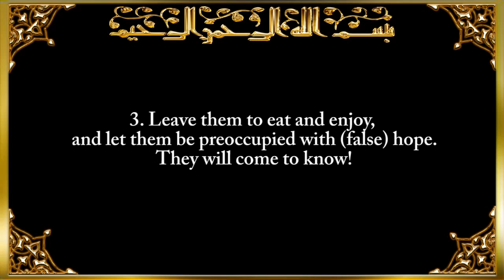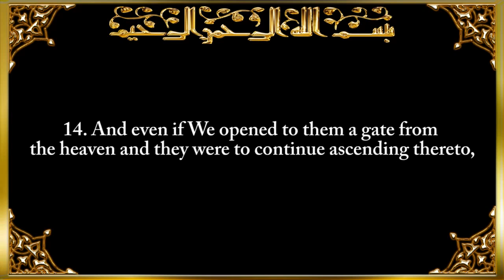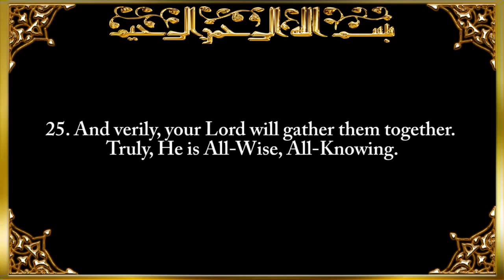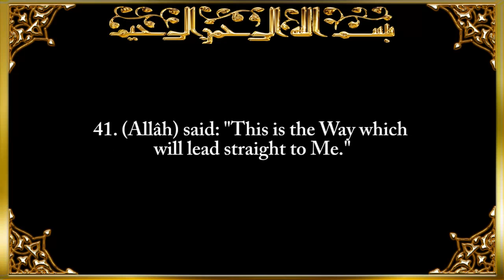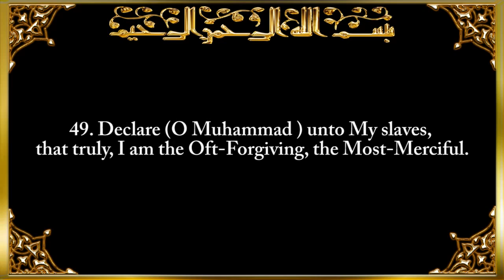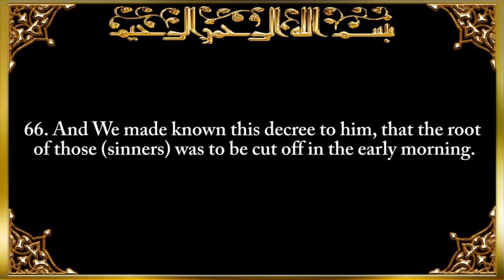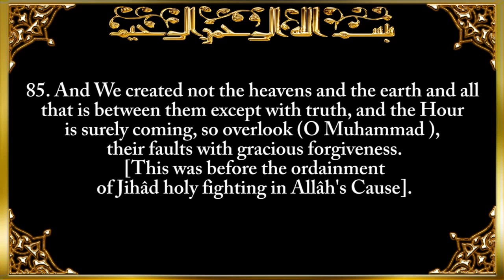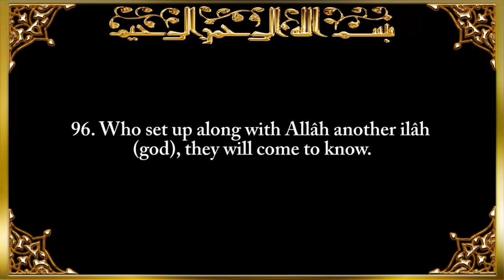ISLAMIC VIDEOS : 015 Surat Al Hijr The Rocky Tract By Saad Al Ghamdi